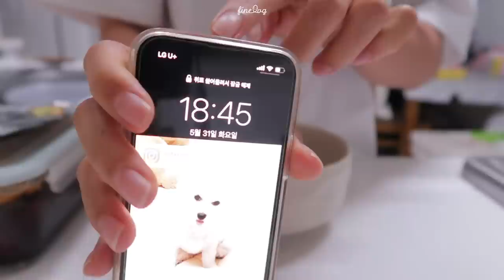SUB)🍣 나도 모르게 살빠지는 -10kg 지속가능한 다이어트식단(연어장,연어국수,연어김밥,새우마늘볶음밥,연어토스트)food vlog|다이어트 레시피|간헐적단식|mukbang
dudgusdl87

✨타임라인✨
00:17 소세지 샐러드
02:16 새우마늘볶음밥
05:17 연어 오픈 토스트
07:56 연어장 만들기
09:41 연어장 먹기
11:00 연어김밥
13:58 연어국수

오늘은 어쩌다보니 연어 레시피가 가득 담긴 영상을 가져왔어요!
연어 좋아하시는 분들께는 이번 영상 자신있게 추천합니다🤍
영상에서 말씀드린 것처럼 저는 여름맞이 28일 다이어트를 시작했어요!
4~5월에 날씨가 좋은 탓에 약속도 많았고,
식욕이 생기더니 촬영하지 않는 날에 많이 먹었는지
몸이 무거워진 기분이 들더라구요!🥹
여름에는 많은 분들이 다이어트 의지가 강해지니까
덩달아 저도 열심히 할 수 있을 것 같더라구요!
28일 다이어트는 다음주 일요일에 업로드될거구요!
유지 식단이 아닌 감량 식단과 운동을 보여드릴거에요!
여름을 맞아 다이어트 결심하신 분들은 저와 함께 하시면 더 좋을 것 같아요☺️

📌Me
키 : 166.5cm
최고 몸무게 : 62.8kg
유지 몸무게 : 52.5kg~53.5kg